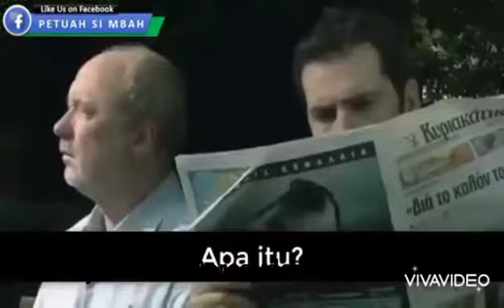Ayah Koes Bersaudara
Ayah#tekhansong#legend#music